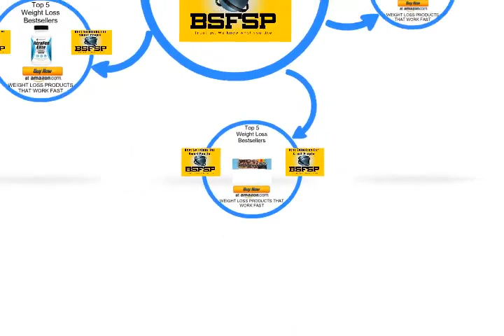Top 5 Garcinia Cambogia Pure Extract 1600mg with 960mg HCA Review Or Weight Loss Bestsellers 2017121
Garcinia Cambogia Pure Extract 1600mg with 960mg HCA. Fast Weight Loss & Fat Metabolism. Best Appetite Suppressant, Extreme Carb Blocker & Fat Burner for Women & Men. Garcinia Cambogia Premium Pills
    by BioSchwartz

⛄ ❄️⛄ ❄️ •★•★•★ To Learn More About Discounts, Prices, Ratings, Customer Reviews !!

    by BioSchwartz

    by BioSchwartz